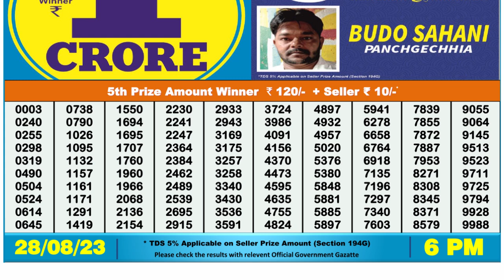🔴 Lottery Sambad Live 06:00pm 28/08/2023 Day Nagaland State Dear Lottery Result Pdf Download